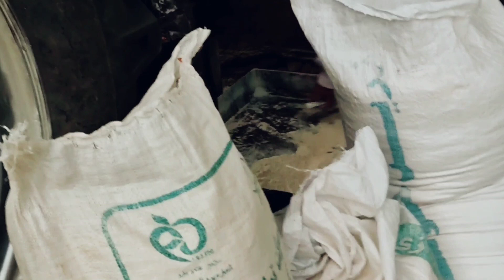Iranian daily nomadic lifestyle|prepare wheat flour in a remote village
prepare wheat flour in a remote village lifestyle
This film is about making wheat flour in a remote nomadic village that is surrounded by beautiful mountains. They have to make flour in summer and autumn after harvesting wheat and have a reserve of flour for the cold season, when in winter all the roads are closed due to snow. It is closed so that they can make bread from flour storage.
Azerbaijan nomads
NomadicCommunity NomadicCulture
documentry Hardlifeinthenomadicvillage
ofIran.
Nomads
FirewoodGathering
 CookingNeeds
NomadicLifestyle SustainablePractices NaturalResources NomadicTraditions IranianCountryside
NomadicCulture
DailyRoutines
 Resourcefulness
NatureConnection
CookingMethods TraditionalCooking
OutdoorCooking
FirewoodCollection SymbioticRelationship NomadicCommunity TraditionalLiving
 CulturalHeritage
NomadicLife
HarvestingGrains
 BarleyHarvest
 WheatHarvest
SustainableLiving
 OrganicFarming
 RusticLife
CultivationTraditions natureconnection
nomadlife
culturalheritage
1001shab life
Azerbaijan nomadic lifestyle
Iranian nomad lifestyle
 Azerbaijan nomadic lifestyle
Iranian nomad lifestyle
Azerbaijan Nomads
Nomads
shasavan tribe
harvasting chickpea
 how to harvasting chickpea, harvasting wheat
nomadic girl
 nomad sheeprman lifestyle nomadic woman lifestyle
 lonely nomad woman lifestyle lonely old woman life
baking traditional bread
nomadic bread recipe
hard life in mountain
nomad cooking
Azerbaijan kebab recipe
making curd from yougrut
kand hayati
cooking recipes
digital nomads iranian nomads
newstate nomads
nomads
the weeknd
iran
planet b air
nomads mongolian
nomad
nomadic lifestyle
nomadic life
iran nomadic life
 rural life
nomads of Azerbaijan
Azerbaijan village life
                                                 حياة القرية
village life
Azerbaijan nomadic lifestyle
 Azerbaijan nomadic
nomadic tour
 ‌‌                                                حياة الريف
daily routine village lif
village lifestyle
nomadic lifestyle of iran
nomadic ambience
 village vlog
nomadic women
nomadic village life iran
nomad woman
 country life
iran nomadic life documentary
nomadic lifestyle of iran chaver